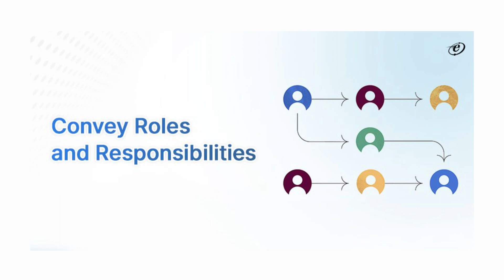Top 7 Best Practices for Managing Offshore Resources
Discover offshore management excellence in the video 'Top 7 Best Practices for Managing Offshore Resources'. Learn proven strategies to optimize offshore teams, from communication to collaboration, endorsed by industry leaders. Elevate skills for seamless global project execution and unparalleled success.